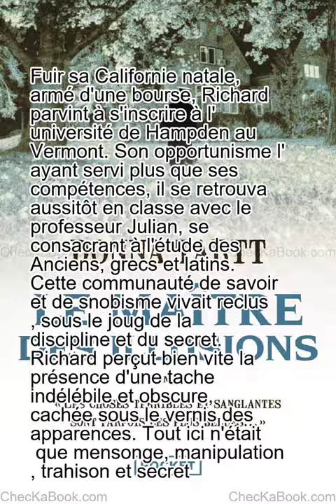Le Maître des illusions de Donna Tartt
Fuir sa Californie natale, armé d'une bourse, Richard parvint à s'inscrire à l'université de Hampden au Vermont. Son opportunisme l'ayant servi plus que ses compétences, il se retrouva aussitôt en classe avec le professeur Julian, se consacrant à l'étude des Anciens, grecs et latins. Cette communauté de savoir et de snobisme vivait reclus, sous le joug de la discipline et du secret. Richard perçut bien vite la présence d'une tache indélébile et obscure, cachée sous le vernis des apparences. Tout ici n'était que mensonge, manipulation, trahison et secret.